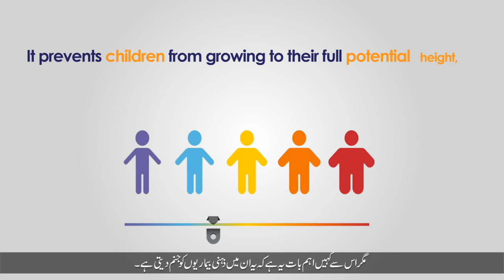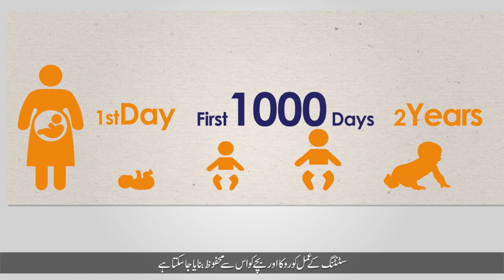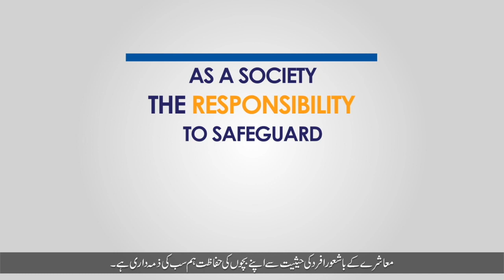Instructional Video on Ehsaas Nashonuma Program and Stunting Issues in Pakistan